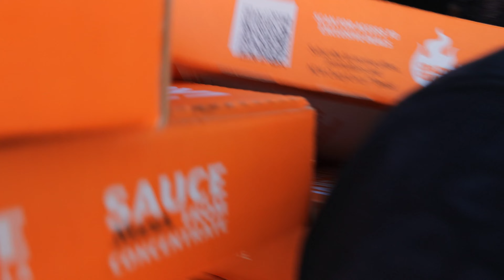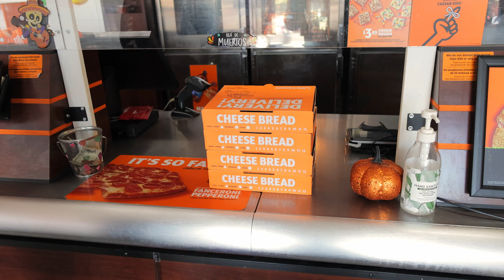Dropping Pizza on the Floor then giving it to the Homeless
Kali Muscle buys 20 pizzas from Little Caesars for the homeless in downtown Los Angeles.
🎥 PRODUCER ▶︎ @themilesmeyer